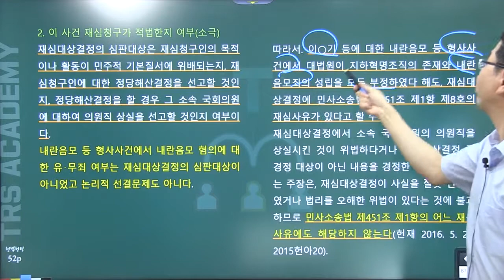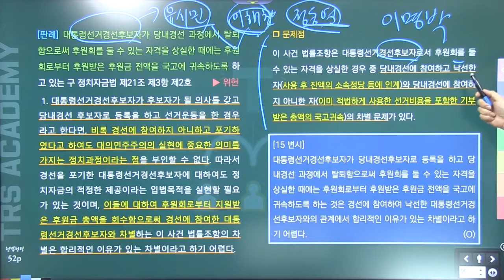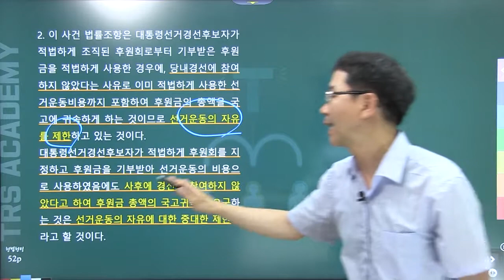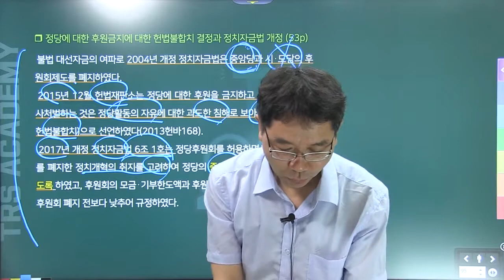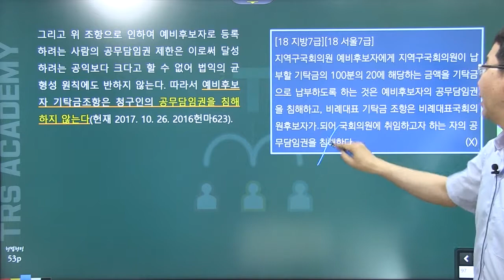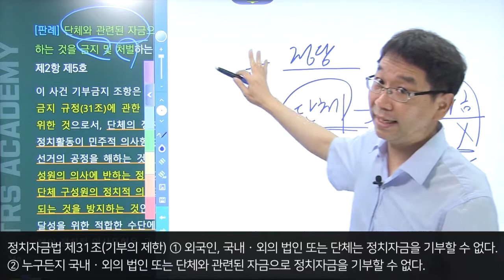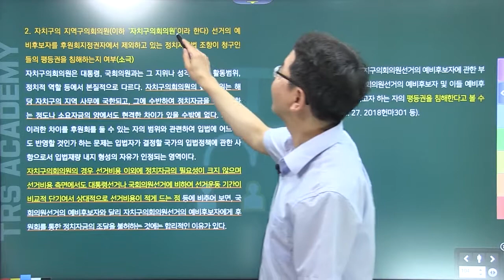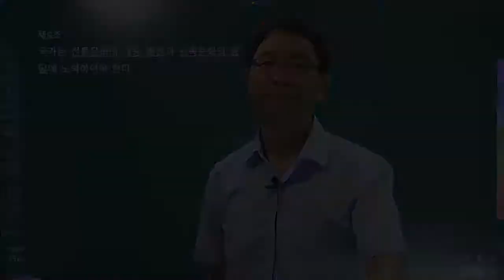TRS헌법 판례집중강의 헌법 제8조 part2